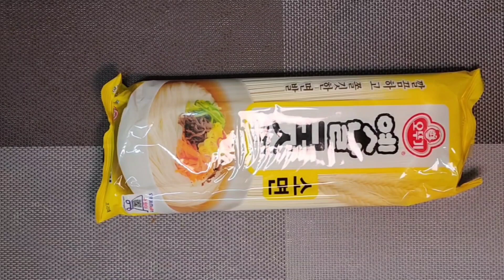비빔국수 먹고 물개박수 쳤어요(비빔국수 달인이 알려 준 비빔국수 황금비율 레시피!~~너무 쉬워)